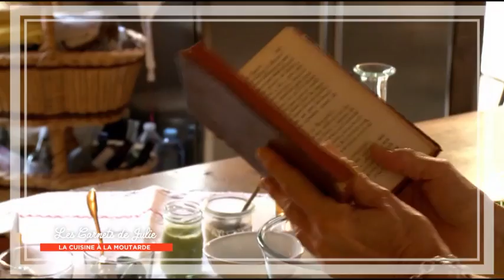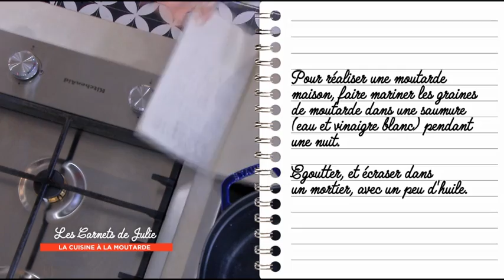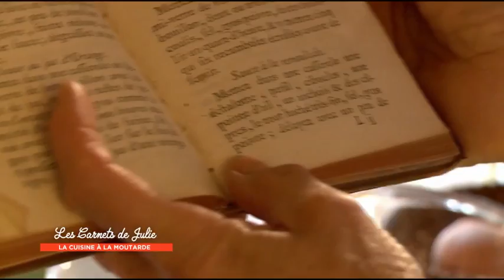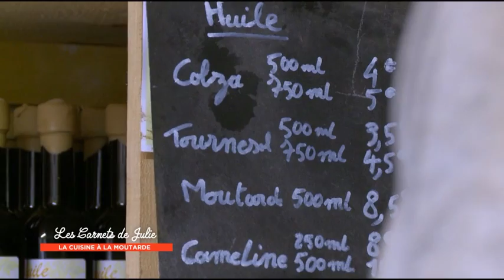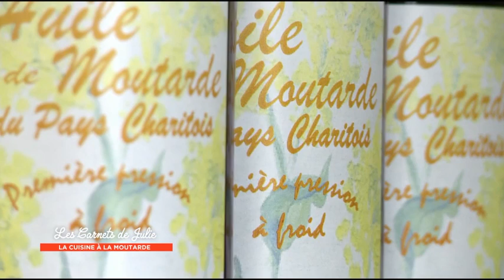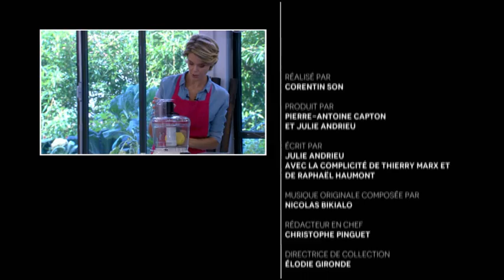La cuisine à la moutarde - Les carnets de Julie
La moutarde est, avec le poivre, le condiment le plus utilisé dans le monde. Ses saveurs piquantes ou plus douces, relèvent une multitude de plats : les viandes, les poissons, ou encore les légumes. La moutarde telle que nous la connaissons est issue des petites graines de la plante éponyme, et est souvent assimilée à la ville de Dijon. Mais de Dijon ou d’ailleurs, originale ou à l’ancienne, elle a su trouver une place de choix dans la gastronomie pour donner toutes ses lettres de noblesse à certaines recettes.

Retrouvez nous tous les samedis à 16H15 sur France 3 !

En sillonnant la France depuis 5 ans pour les « Carnets de Julie », j'ai pu constater que les recettes les plus appréciées étaient également les plus discutées. Il y a autant de versions du gratin dauphinois, de la blanquette ou du tiramisu que de cuisinier(e)s! Faut-il précuire les pommes de terre du gratin dans le lait, blanchir la viande de blanquette dans l’eau, utiliser des blancs d'œufs dans le tiramisu …? Difficile de trancher car la cuisine relève avant tout de l’émotion et de la transmission. Quand bien même nous savons le comment, nous sommes rarement en mesure d'expliquer le pourquoi de ce que nous faisons. C’est justement pour démêler les idées reçues des véritables astuces et tenter d’élaborer la meilleure recette de nos classiques que j'ai voulu faire appel à Thierry Marx, chef étoilé mais aussi formateur de jeunes cuisiniers dans le cadre de son école "cuisine mode d'emploi", ainsi qu’au chimiste Raphaël Haumont, spécialiste de l’alimentation. Après avoir vu les carnets de Julie "révisons nos classiques", vous ne pourrez plus jamais louper vos plats favoris!